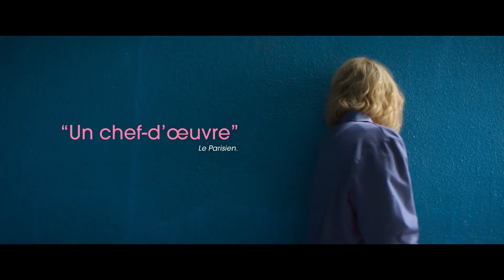Maryline : Rencontre avec Guillaume Gallienne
Le réalisateur Guillaume Gallienne est venu présenté son nouveau film "Maryline". Il revient sur les origines de son film, sur les sujets qui sont abordés dans son long métrage. Le cinéaste revient également sur son parcours. Et comme c'est un film sur les acteurs, c'est l'occasion d'en savoir plus sur la direction d'acteurs.

Retrouvez toutes les interviews, les chroniques et autres vidéos produites par l'association le quotidien du cinéma et son sur cette chaine.